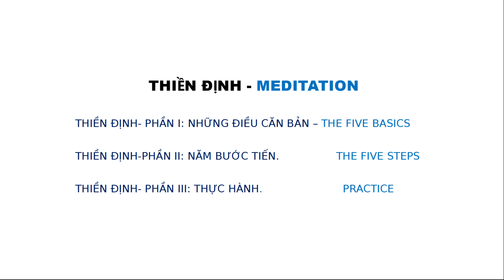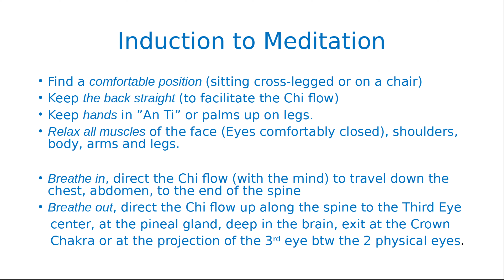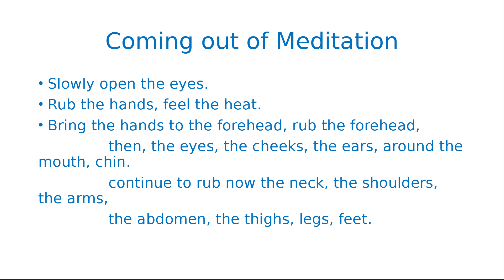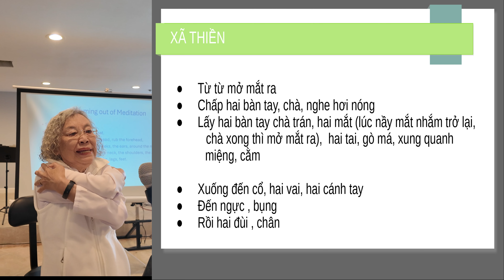Meditation Practice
Thiền Định - Thực Hành